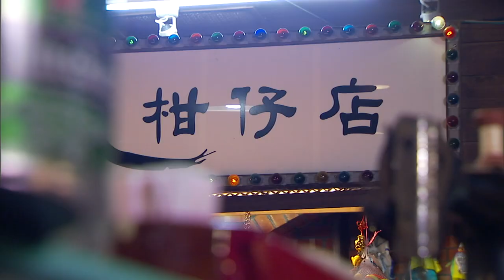Flavor of my hometown | Hsinchu | Taste of Hakka | EP35 | 客庄好味道 | Food&Travel | Studio886 | Taiwan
1. Click on "CC" button
2. Cilck the setting button 🔆 to select your language, font size and etc...

Eating is not only an art, but also a cultural expression!
Some people say that a person must first fall in love with the local food before he can truly love the land. "Hakka Taste" is to find out the obsessive taste and the story behind the delicacy, so that more people will fall in love with Hakka food, and then fall in love with Hakka culture.

In everyone's memory, there is a taste that can soothe the soul. This taste may come from the gourmet feast of a high-end restaurant, or from the home cooking of ordinary people. We hope that the Hakka cuisine introduced in the program can not only warm the tiredness of wandering away from home, but also be deeply rooted in this land by inheriting the Hakka spirit and culture hidden behind each dish.

The host is a Hakka girl from the mountain city of Miaoli - Chen Mingzhu. Although it is the first time to provoke the host, she visits every corner of Taiwan with a friendly, natural and unaffected hosting style, looking for the unforgettable taste in her memory. Let us follow Mingzhu from looking for ingredients, seeing the hard work of the cultivators, to entering the kitchen, and feeling the infinite creativity of the cooks. And by using "eating" to feel the touch of every inch of Taiwan's land, chewing out the unforgettable taste of hometown that belongs to you and me.

【HOST】Chen Ming-Zhu